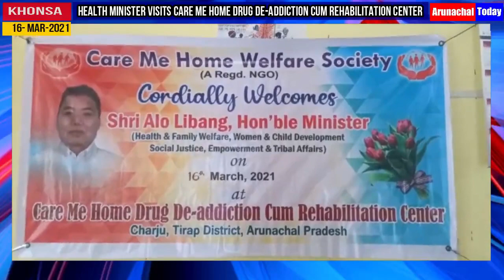Health Minister Visits Care me Home Drug De-Addiction cum Rehabilitation Center